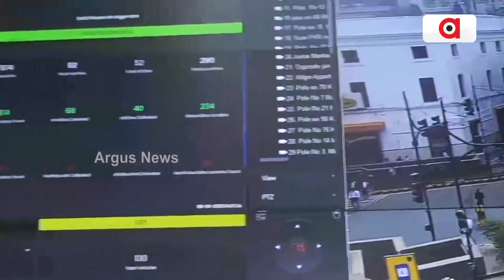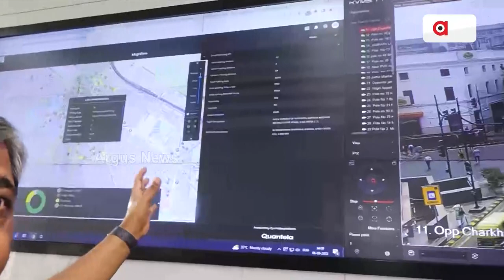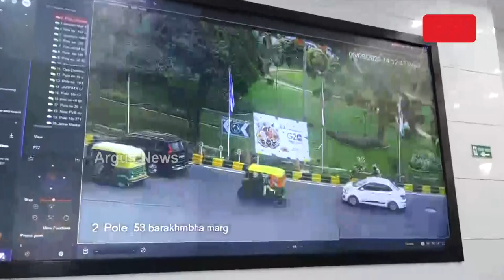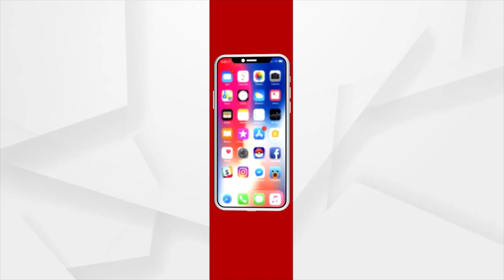NDMC Eyes Every Step Of G20 Summit